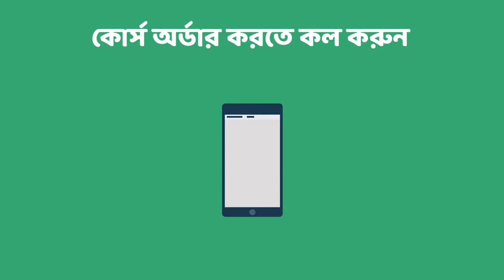Complete WordPress Theme Customization by Shafin Rahman | REPTO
Complete WordPress Theme Customization by Shafin Rahman is an Exclusive Bangla Course/Tutorial on REPTO Education Center. Anyone can learn WordPress Theme Customization by completing this easy course.

===Thanks===